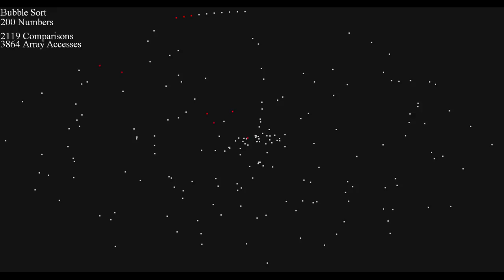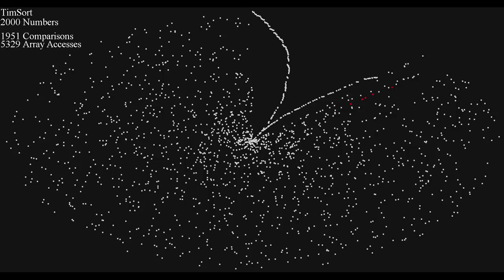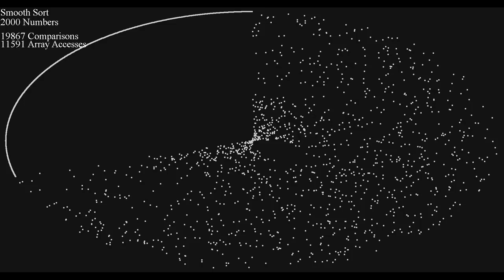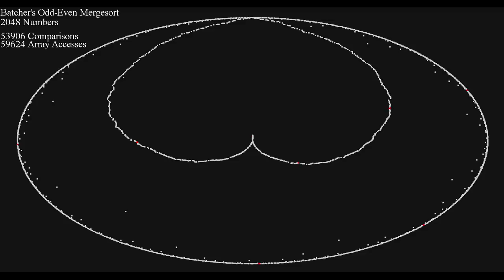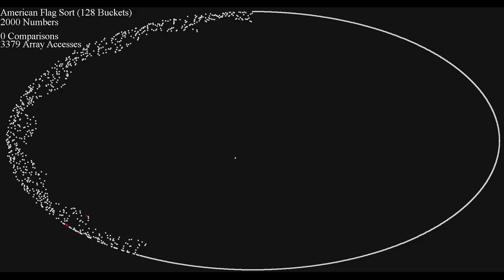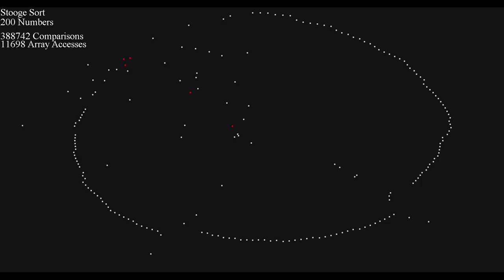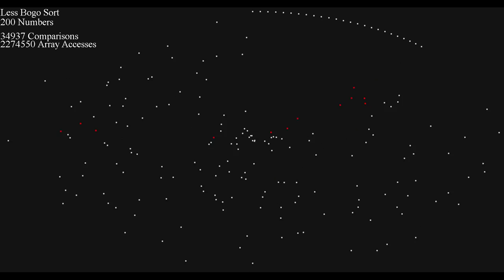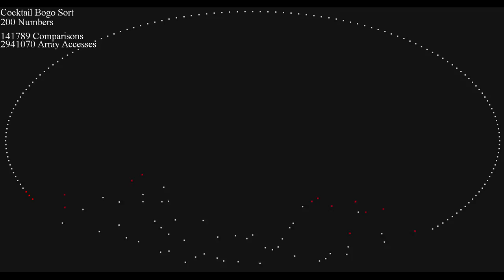50+ Sorts, Visualized - Scattered Pie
As the title says, this video features a visualization of a wide assortment of sorting algorithms.

Many thanks to the original author behind this program, w0rthy.

Please check out the late Mr. Andrey Astrelin's amazing algorithm "GrailSort" I was able to refactor it to Java, albeit sloppily, (Credit to Stack Overflow user rcgldr for fixing some bugs). May Mr. Astrelin rest in peace.

The other Block Merge sort implementation, WikiSort by BonzaiThePenguin, is also great and is available

Special shoutout to ZeDlinG67 for doing the video's chapters!!

0:00 Bubble
 0:31 Cocktail Shaker
 0:48 Gnome
 1:00 Optimized Gnome
 1:12 Odd-Even
 1:36 Selection
 1:45 Double Selection
 1:52 Insertion
 2:12 Binary Insertion
 2:32 Comb
 3:06 Shell
 3:25 Merge
 3:47 Binary Merge
 4:09 Wave merge
 4:50 Tim
 5:17 In-Place Merge
 5:46 Wiki/BlockMerge
 6:36 Grail
 7:16 Quick
 7:33 Stable Quick
 7:56 Dual Pivot Quick
 8:15 Max Heap
 8:36 Min Heap
 8:57 Waek Heap
 9:14 Ternary Heap
 9:29 Smooth
 9:53 Tournament
10:15 Cycle
11:26 Std / Intro
11:42 Quck Shell
11:55 Insert/Bottom-up Merge
12:18 Batcher's I
13:22 Batcher's II
15:19 Pancake
17:12 Patience
17:25 Gravity
17:49 Counting
17:57 Pigeonhole
18:04 Radix LSD
18:26 American Flag / 128 Buckets
18:38 Radix LSD In-Place I
19:07 Radix LSD In-Place II
19:50 Radix MSD I
20:08 Radix MSD II
20:36 Shatter
20:53 Simple Shatter
21:01 Flash
21:12 Time + Insertion
21:27 Stooge
22:26 Bad
23:19 Silly
25:52 Slow
28:33 Less Bogo
30:08 Cocktail Bogo
32:21 Bogo